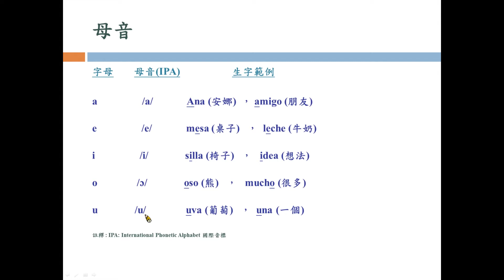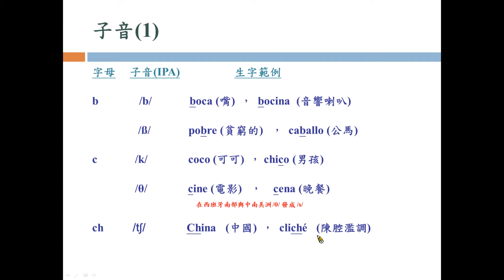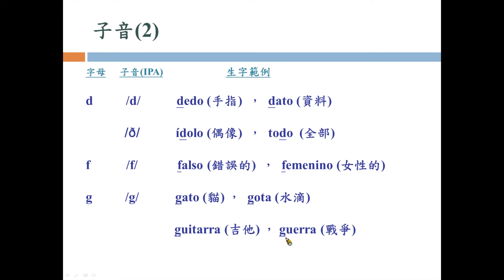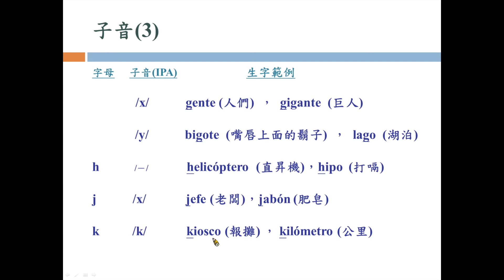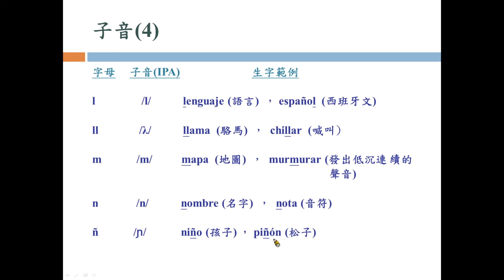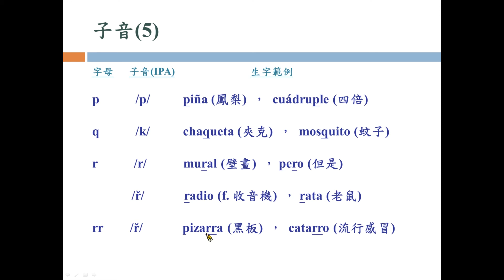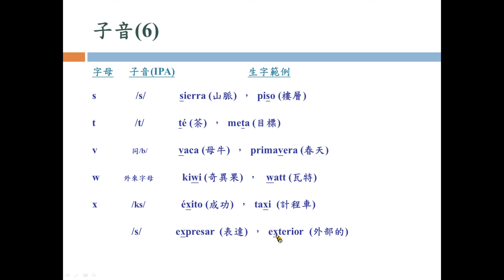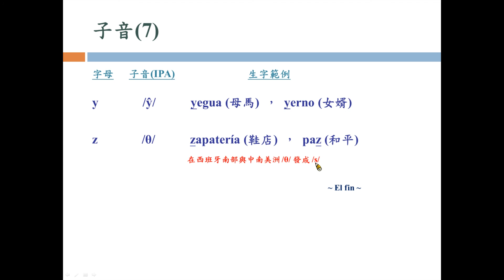03：西班牙語母音與子音